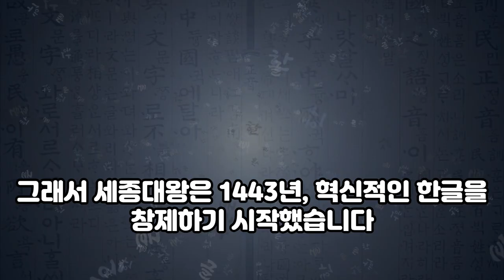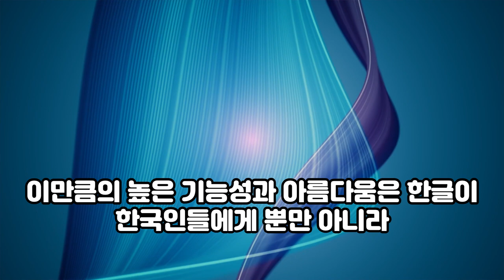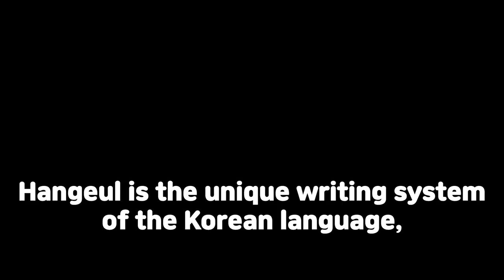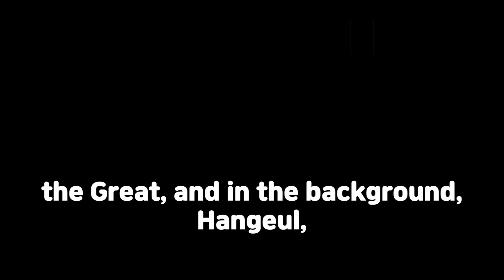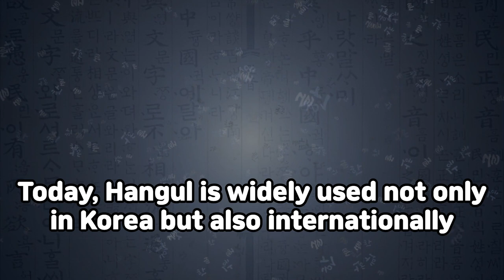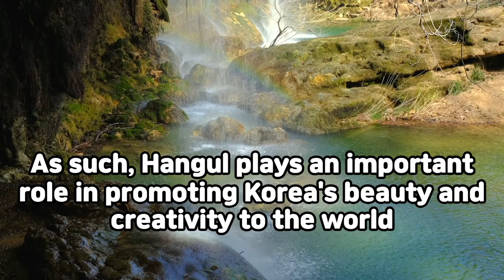한글: 한국어의 아름다운 비밀 Hangul: A Beautiful Secret of the Korean Language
00:00 - 한국어
02:46 - english version